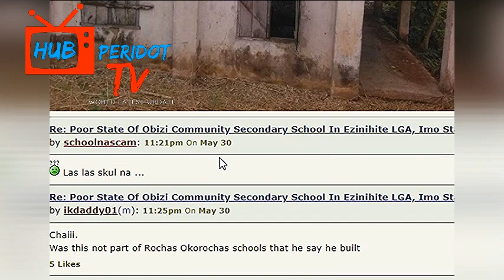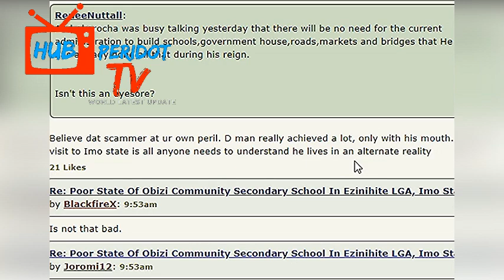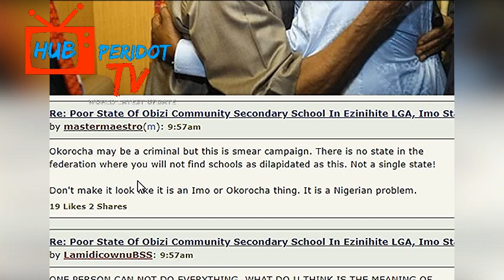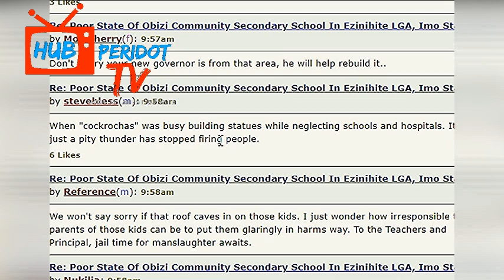Best School in Imo state, Nigeria